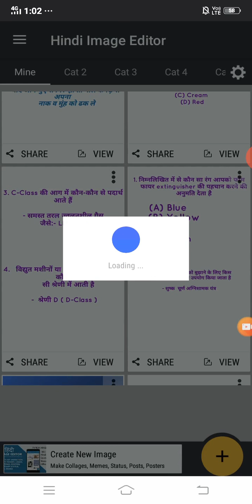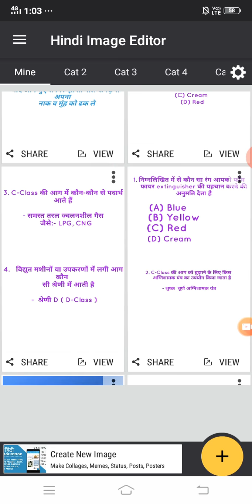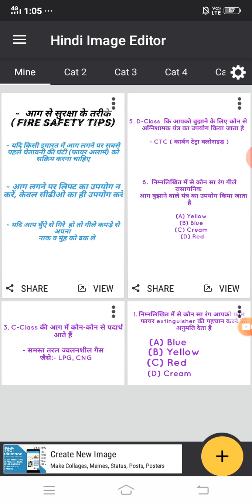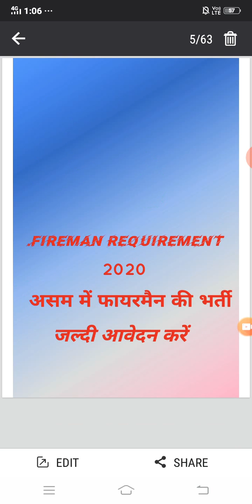DSSSB Fire Operator K Liye Most Important Questions Rajasthan Fire Service 🚒🚒🚒👍